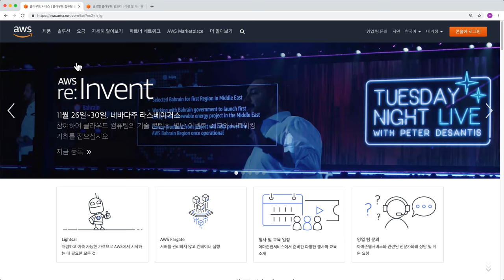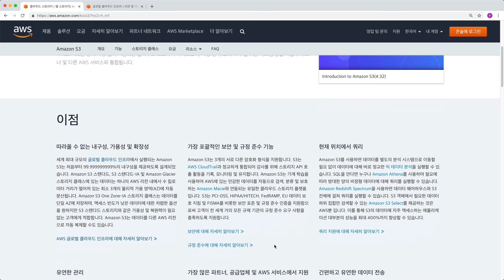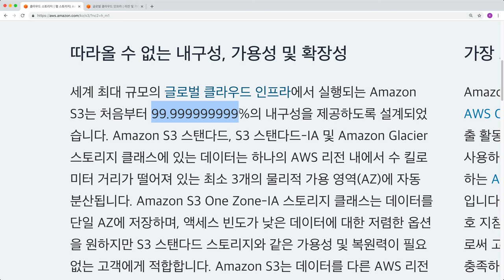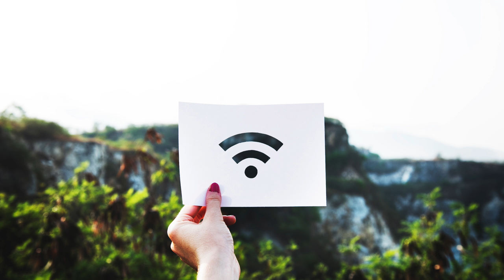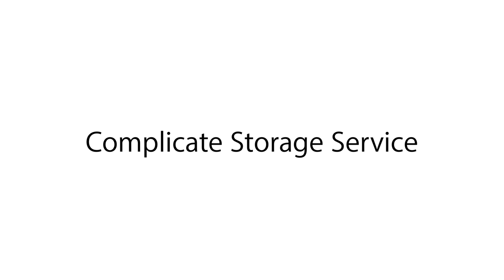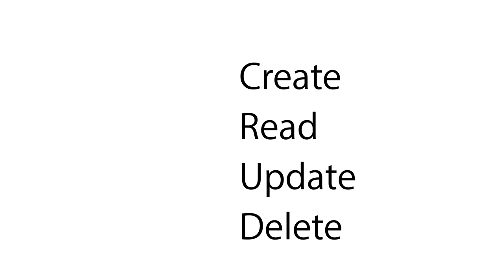AWS2 S3 - 1. 수업소개